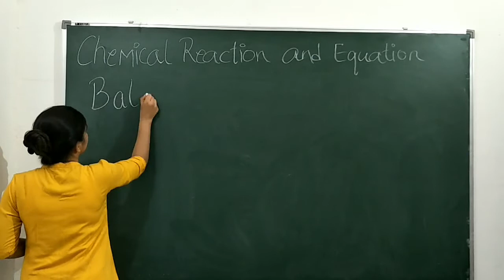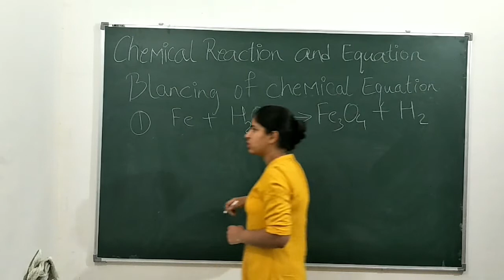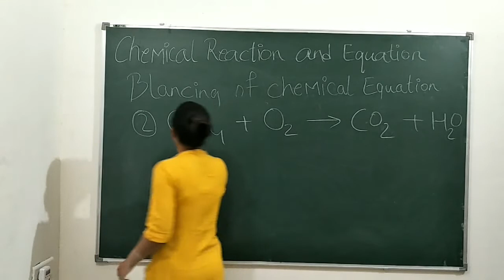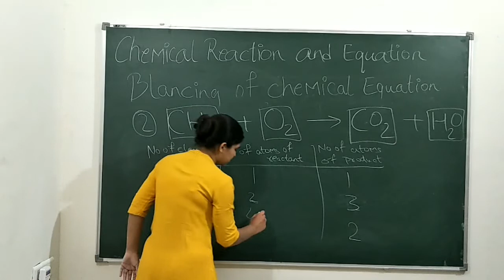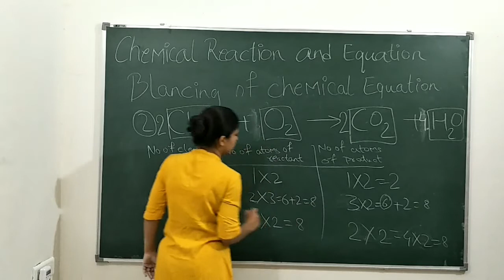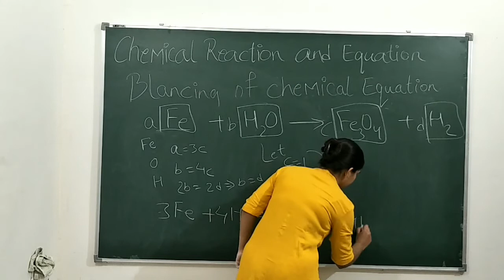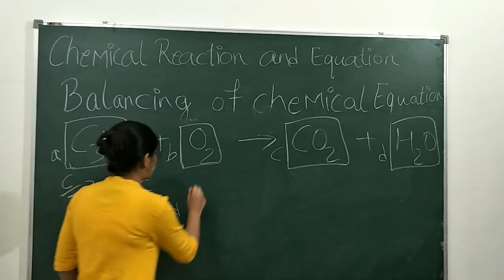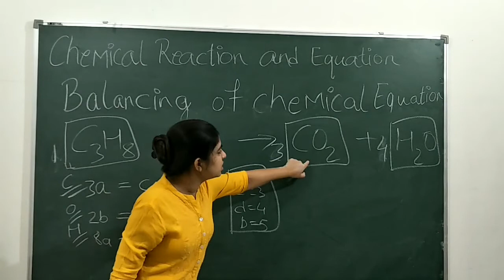Chemistry // Chemical Reactions and Equations // PART -2 // NCERT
1. Balancing of Chemical Equation of class10 science
2. Method of balancing the chemical equation
    a. Hit and Trial Method
    b. abcd Method